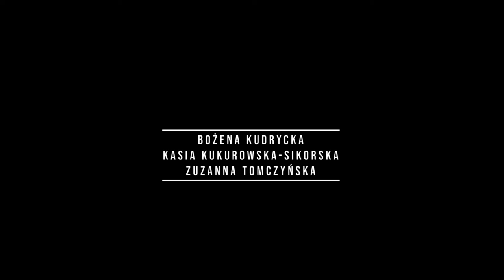Last Minute I LANH 2019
Wideoesej stworzony podczas warsztatów filmowych Letniej Akademii Nowe Horyzonty, której organizatorem jest Dział Edukacji Stowarzyszenia Nowe Horyzonty.

Autorki filmu: Bożena Kudrycka, Kasia Kukurowska - Sikorska, Zuzanna Tomczyńska

Opieka artystyczna: Stanisław Liguziński

Wykorzystano fragmenty filmu "Monument" reż. Jagoda Szelc

Prowadzący warsztat: Anna Równy, Grzegorz Fortuna

Wrocław 2019